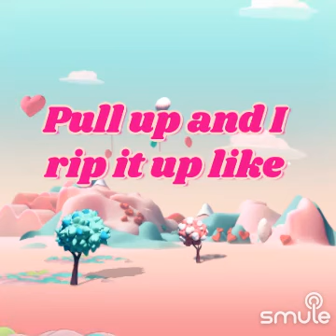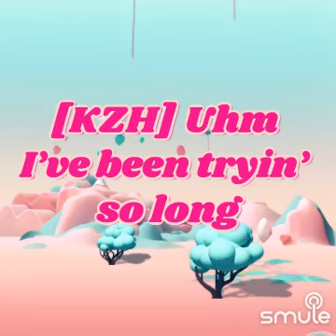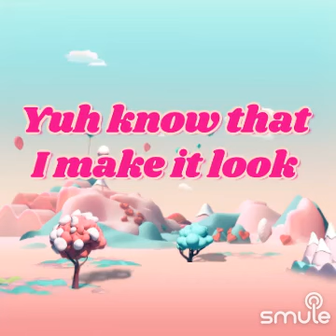LE SSERAFIM - EASY (MINUS ONE)